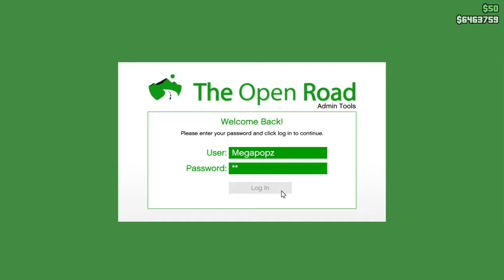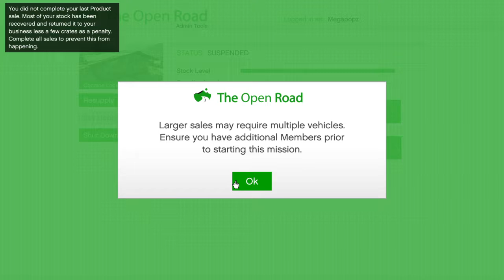Gotta sell COCAINE b4 the Snowfall!!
Tomorrow babycakes!